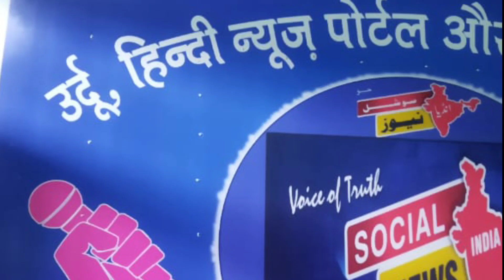تیل ٹینکر میں دھماکہ 90 ہلاک freetown in Africa